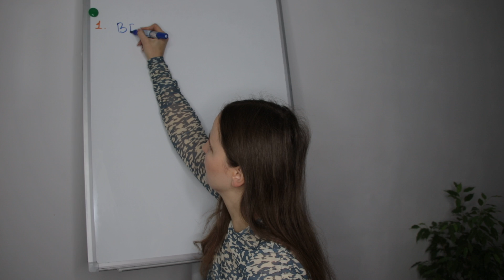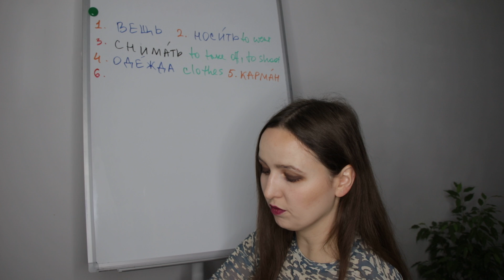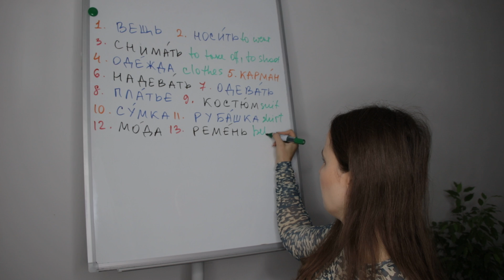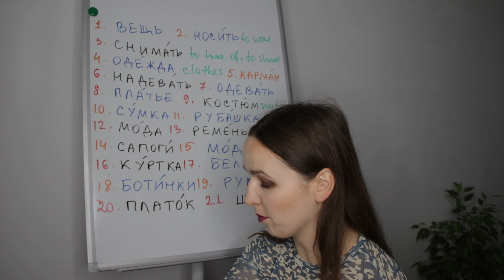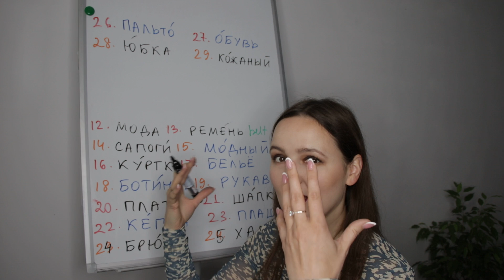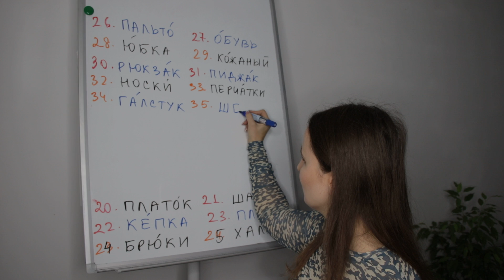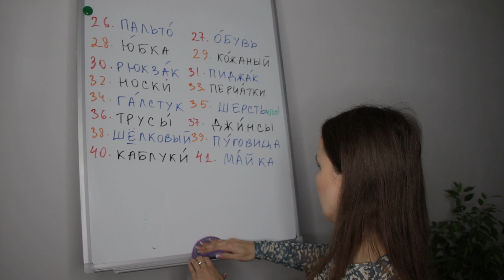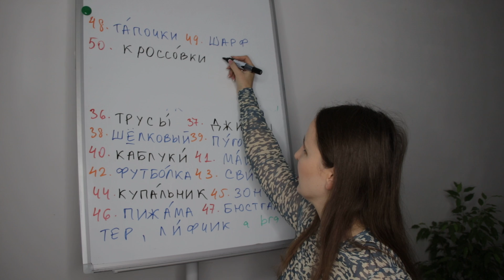КОЖАНЫЙ. What does it mean?